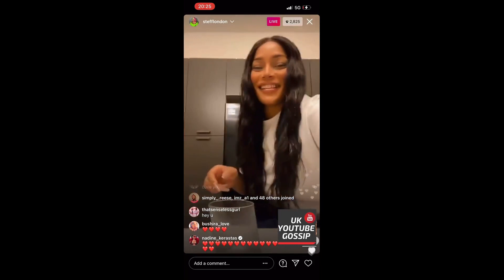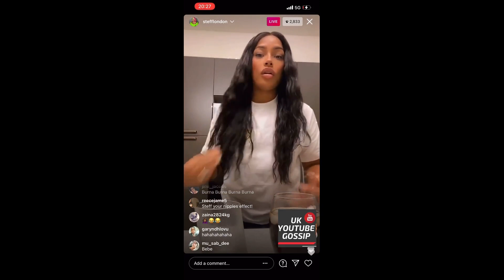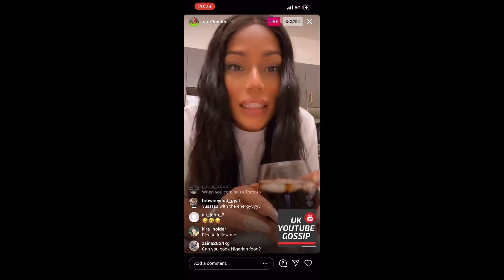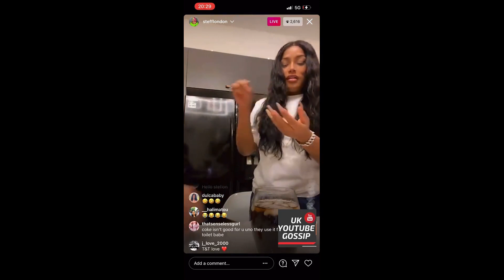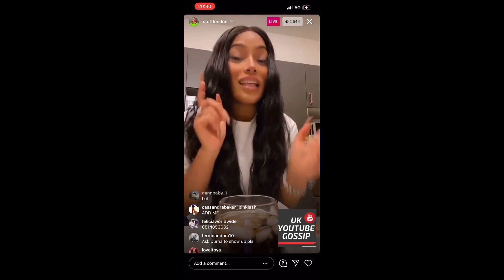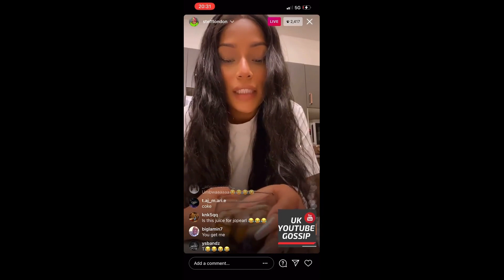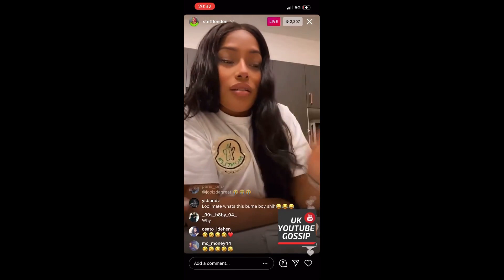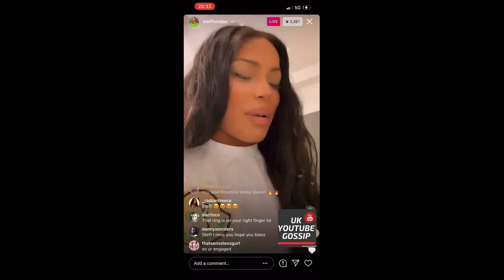Stefflon Don Makes Love Portion For Burna Boy On IG Live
Clip that recently resurface online shows Stefflon Don telling her fans on ig live how  she manage to keep Burna Boy.